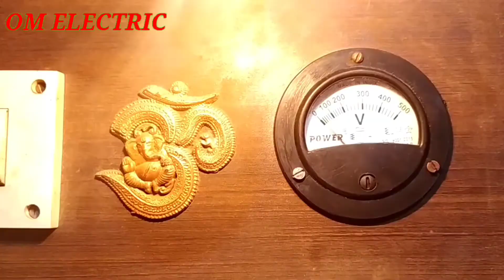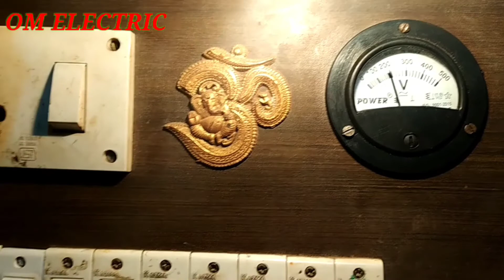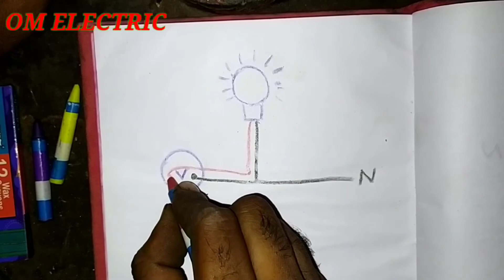testing board using voltmeter,series board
OM Electric